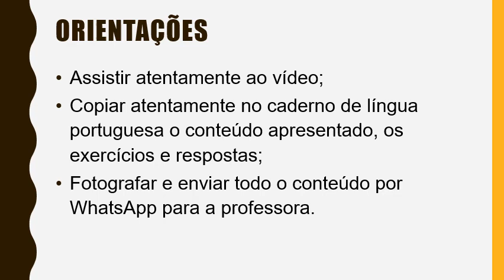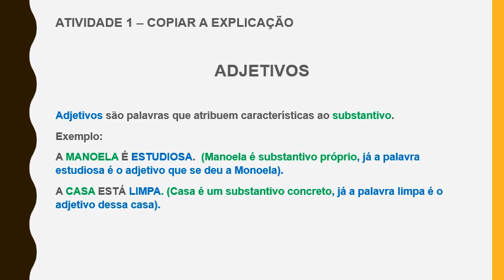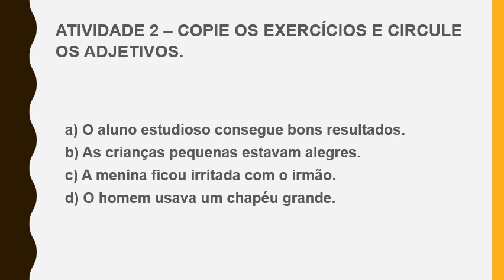Língua Portuguesa Professora Priscila Pureza - Semana 11/05 a 15/05. 6ºAno.